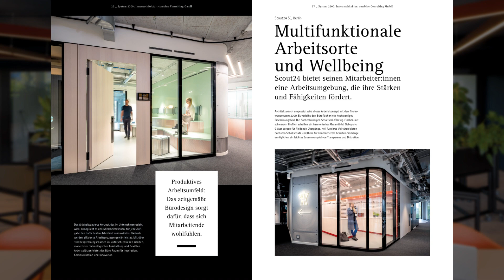NEW WORK. ELEMENTS. BY STRÄHLE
Die Arbeitswelt ist im Wandel. Der Anteil an mobiler Arbeit nimmt weiter zu. Bürowelten sind hybrid, das heißt eine Mischung aus Büro, Homeoffice und Satelliten Büros. Strähle Raum-Systeme ermöglicht Bauherren, Architekten und Büronutzern, flexible Bürolayouts mit einer hohen Wandlungsfähigkeit. Das heißt für uns:

Das Büro der Zukunft bietet je nach Tätigkeit im Wechsel offene und ge-schlossene Bereiche für Kommunikation und Diskretion. Mit unseren 3 Säulen Trennwand, Raum-in-Raum und Akustik lassen sich New-Work-Konzepte realisieren, die für jede Arbeitssituation optimale Bedingungen ermöglichen. Modular, flexibel und akustisch hochwirksam.